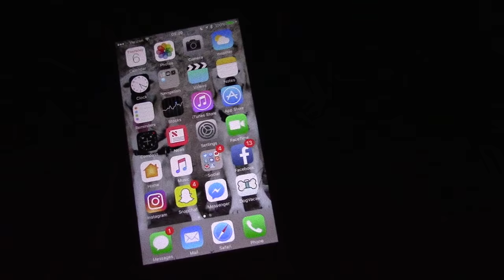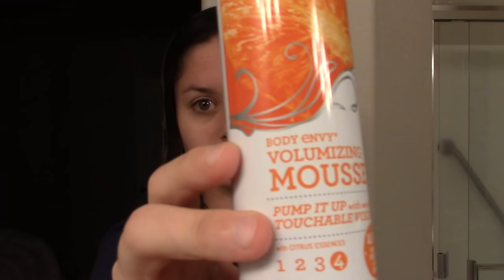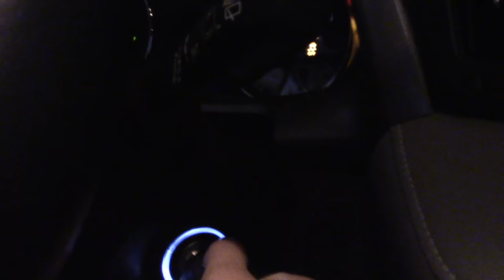MORNING NURSING ROUTINE!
❥Social Sites❥

❥Snap Chat: ashleylh24